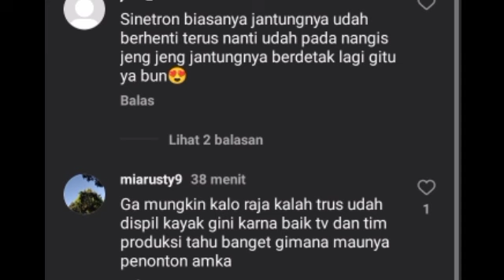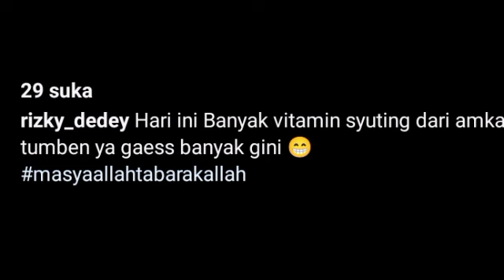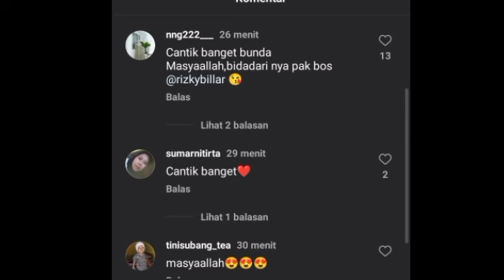MASYA ALLAH UNA LESTI MAKIN SYANTIK, ABANG L TEMANI PANDA SYUTING LAGI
lestikejora # rizkybillar